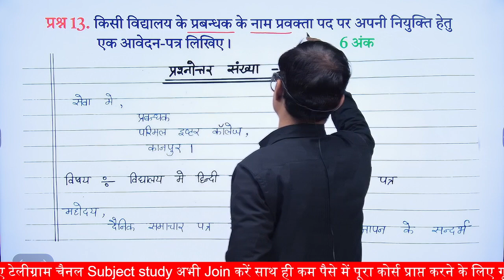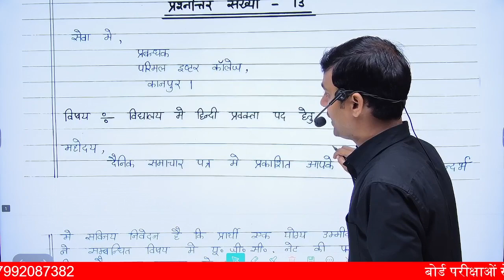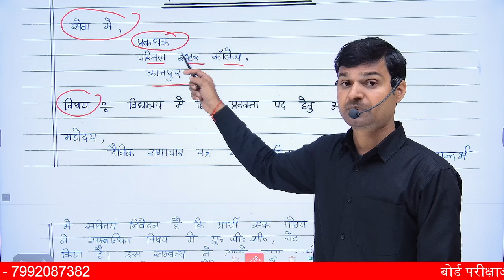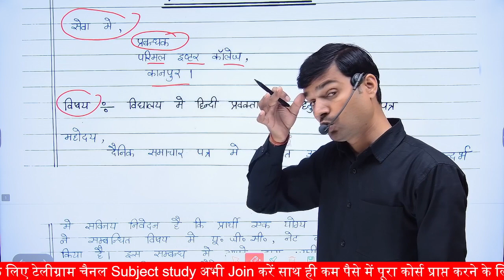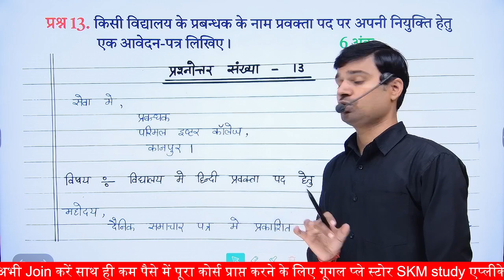22 फरवरी हिंदी का पत्र लेखन कैसे लिखें, class 12 Hindi Patra lekhan, how to writing letter Hindi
22 फरवरी हिंदी का पत्र लेखन कैसे लिखें, class 12 Hindi Patra lekhan, how to writing letter Hindi

is video mein maine aapko UP Board class 12th Hindi ka model paper bataya hai jo ki aapke 22 February class 12th Hindi paper 2024 UP Board pariksha Mein poochha Jaega isliye aap Sabhi is class 12th Hindi model paper ko Jarur Jarur padh Lijiye Kyunki aapko 95 number pakka Karva dega.